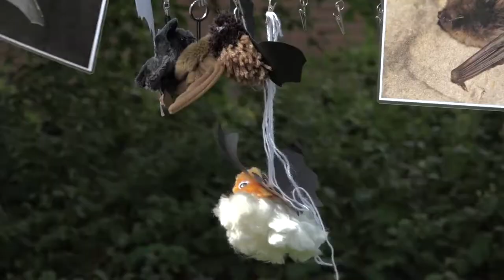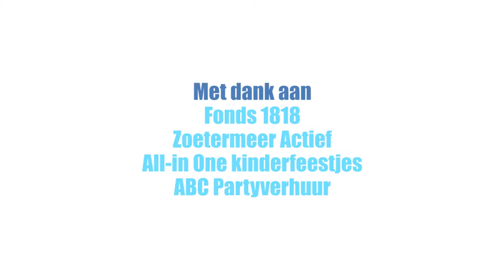01 Buurtfeest Buytenwegh 2018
Buurtfeest Nesciohove, 16 september 2018